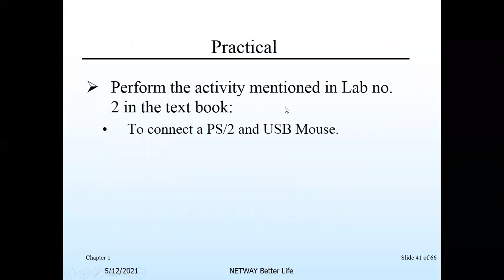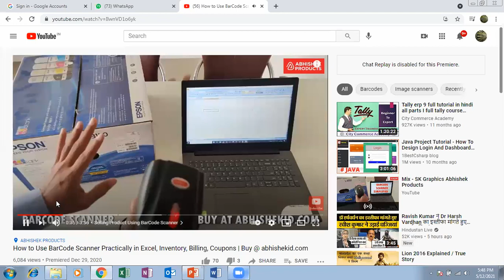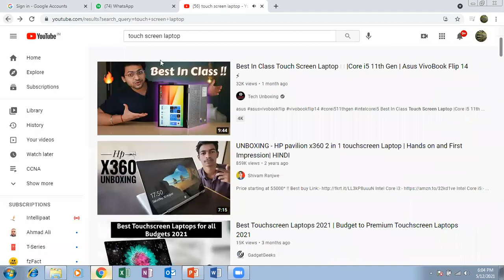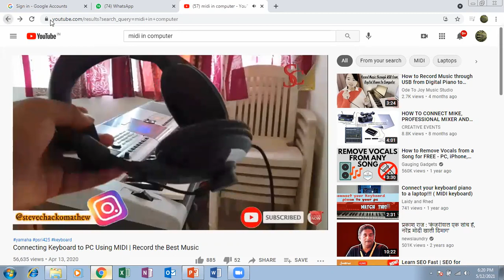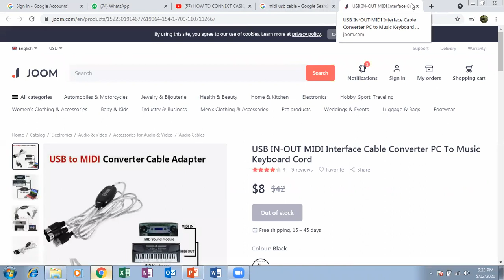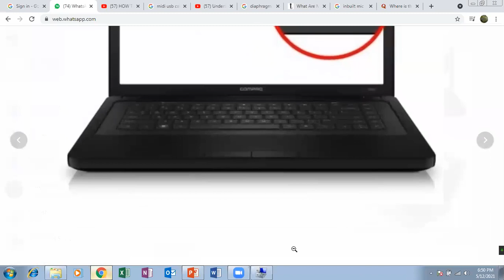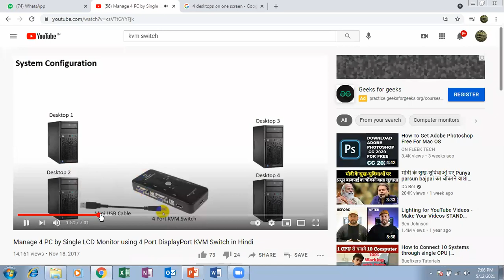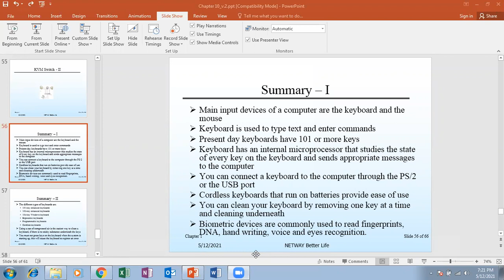Details About Some Other Input & Multimedia Devices (Hardware A+ Class Video Dated 12-05-2021)